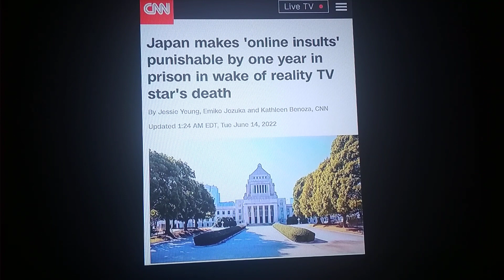18 September 2022 Sensitive world we abide. in .!..l.